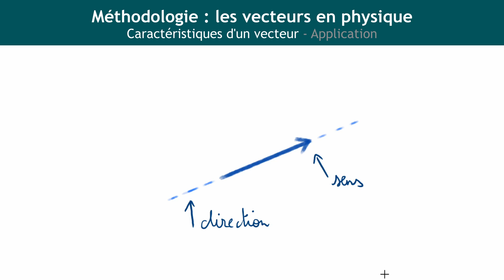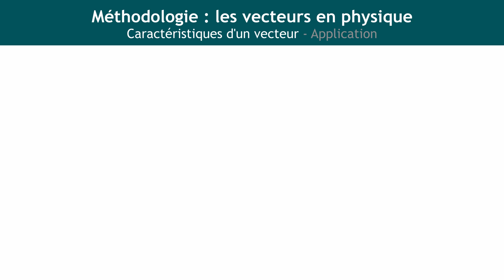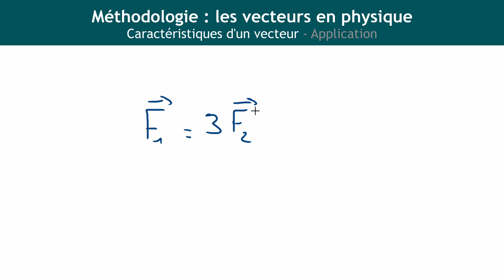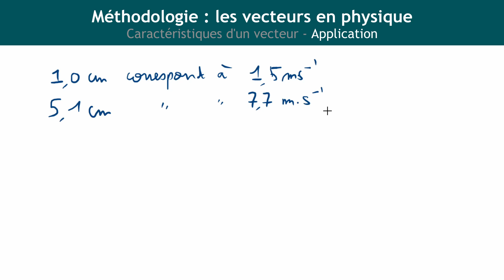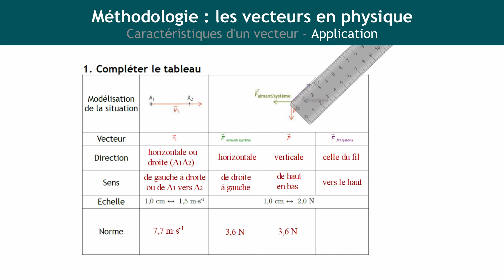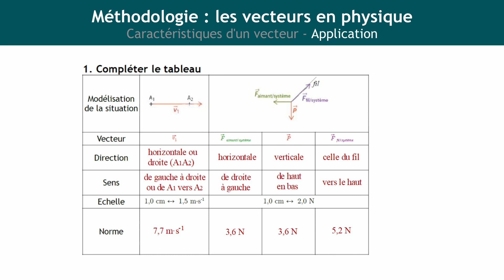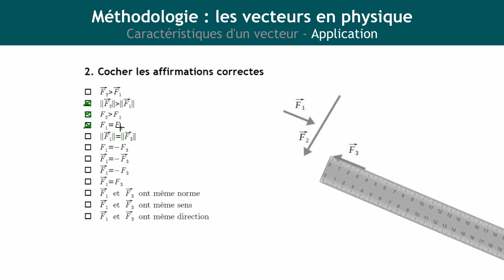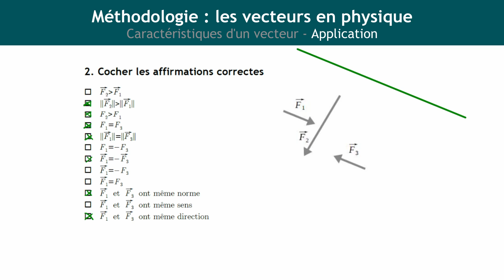Méthode : éviter les erreurs avec les vecteurs en physique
Physique - chimie : méthodologie.
Niveau seconde : découverte
Spécialité physique-chimie première et terminale : rappel

0:00 Caractéristiques des vecteurs
3:57 Exercices d'application

On revoit ici les caractéristiques principales des vecteurs (norme, direction sens, point d'application) ainsi que les confusions habituelles qu'il convient de lever.

L'ensemble est suivi d'applications simples pour vérifier si tout est bien compris.

ATTENTION : si vous essayez d'appliquer la technique en mesurant par exemple avec une règle votre écran, vous obtiendrez des résultats différents de ceux présentés dans la vidéo puisque vos résultats dépendront de la taille de l'image donnée par votre écran.